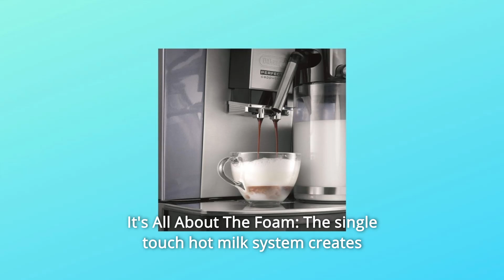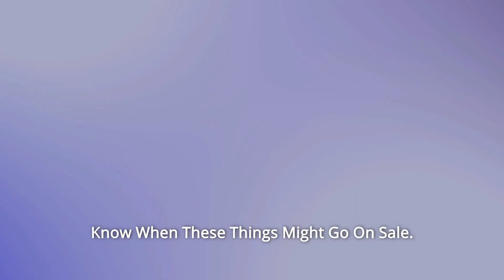DeLonghi America, Inc Digital Super-Automatic Espresso Machine Review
Check Amazon's latest price (These things might go on Sale)

This high-quality refurbished equipment is an excellent chance to purchase a De'Longhi fully automated espresso maker. With this super-automatic home espresso machine, you can make cafe-quality espresso, cappuccino, and more. The user-friendly control panel with digital programmed menu settings lets you to choose between five coffee intensity levels: extremely mild, mild, normal, strong, and very strong, as well as cup size, which ranges from tiny (ristretto) to big (American Coffee). The electronic control panel also allows you to easily change the start time, one- to three-hour automatic shut-off, clock, coffee temperature, and water hardness.

Furthermore, an inbuilt lower-pitch conical burr grinder provides 13 grind settings for regulating the fineness for all kinds of beans, and the beans are ground immediately before brewing to assure dependably fresh, fragrant espresso or Coffee. The unit's direct-to-brew system with thermo block technology assures optimum heat distribution, and its 15 bar pressure and double boiler with espresso boiler eliminate the need to wait between foaming milk and brewing espresso.

Number 1: Always Use Fresh Espresso in Every Cup: To guarantee optimum freshness, the inbuilt burr grinder with selectable settings grinds fresh beans every time. You may also use pre-ground coffee in the second chamber – normal, speciality, or decaf.

Number 2: It's All About The Foam: From start to end, the one touch hot milk system produces flawlessly layered espresso drinks with robust, creamy, long-lasting foam in every cup.

Number 3: Easy To Clean And Handle: Not only is the small, extractable brew unit easy to clean, but it also self-adjusts for one or two shots of espresso.

Number 4: Each Cup Is Individually Customizable: You may easily customise how you want your beverage to taste: temperature, strength, milk-to-espresso ratio — the machine'remembers' all of the parameters.

Number 5: Consistent Brewing Every Time: Each cup is brewed to the ideal temperature, richness, and density automatically. You may also change the settings to guarantee that it is always exactly as you want it.

Number 6: Obtaining the Correct Temperature Right Away: The proper temperature for espresso and cappuccino is ensured by two distinct heating elements, one for espresso preparation and one for milk preparation. You also don't have to wait for warming every time you make a fresh cup of coffee.

Number 7: The Optimal Amount Of Milk: During the brewing process, the integrated carafe administers milk at varying quantities for flavour. Simply take it from the refrigerator to keep it cold. The machine is also constructed so that no milk comes into touch with it — and it is dishwasher safe.

Support for De'Longhi Coffee Specialists: Do you need assistance selecting a Coffee Machine? Setting up a new machine or selecting the best coffee beans? We're here to assist you.

Searches related to DeLonghi America, Inc Digital Super-Automatic Espresso Machine Review